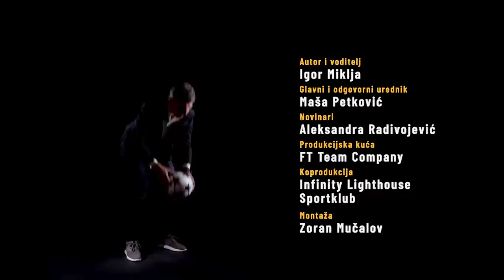SPORTLIGHT #16 - Dragan Džajić